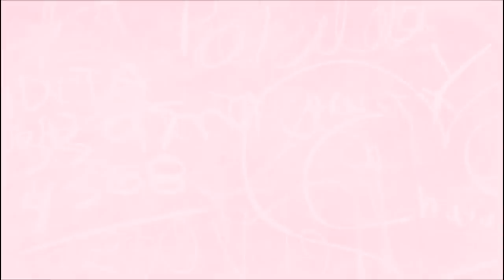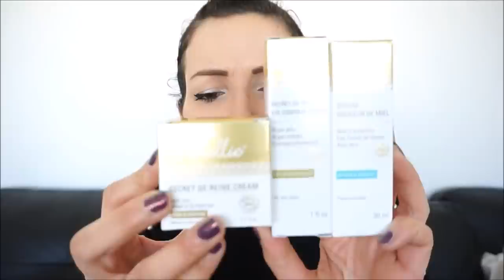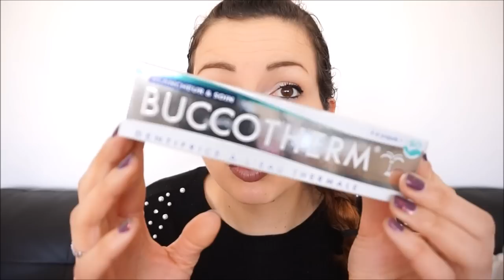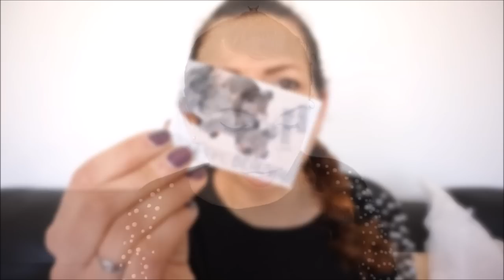{UNBOXING} Enormes colis ➳ Concours, Dior, Nyx, Yankee Candle...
♥Les articles & vidéos dont je vous parle: Mille mercis à Milene ❤️
➳ Rouge à lèvres M.A.C RETRO MATTE LIQUID LIPCOLOUR en teinte So Me